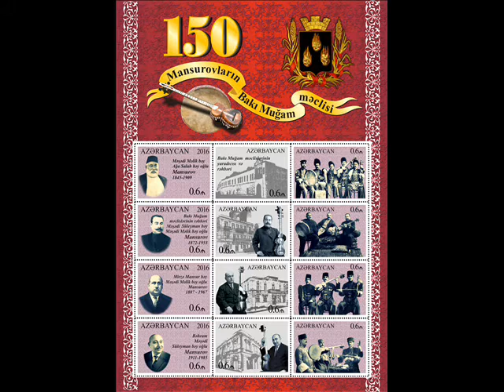"Muğam Məclis - 150" (Post marka)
2016-cı ildə Mansurovların evində keçirilən Bakı Muğam Məclisilərinin 150 illiyinə həsr olunmuş poçt markaları buraxılmışdır.
Почтовая марка посвященная 150-летию Бакинским Мугамным Меджлисам в доме Мансуровых (2016).
Videonun fonunda Bəhram Mansurovun 1965-cı ildə qrammafon valına yazılmış "Rahab" müğamı səslənir.

        XIX əsrin ikinci yarısında Azərbaycanda musiqi-maarif cəmiyyəti yaranmağa başlayır və bu proses get-gedə inkişaf edərək üç məktəbdən ibarət olur – Şuşa, Şamaxı və Bakı Muğam Məclisləri.
          Bakı Muğam Məclislərinin yaradıcısı və rəhbəri əslən bakılı olan, öz dövrünün ziyalısı və qabaqcıl fikirli şəxslərindən olan Məşədi Məlik bəy Mansurov (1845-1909) olur. O, özü hələ uşaq yaşlarından tarda, kamançada, qavalda, yeddidilli qarmonda və qoltuq sazında çalmağı öyrənir. Gənc olmağına baxmayaraq muğama olan məhəbbəti get-gedə artır və 1863-cü ildə ilk dəfə olaraq Bakıda öz evində Muğam Məclisi təşkil edir. Bu məclisdə Bakının o dövrdəki tanınmış xanəndə və sazəndələri, şair və ziyalıları iştirak edirlər. Sonralar bu məclislər artıq ənənə şəkli alaraq, uzun illər davam edir.
         Məşədi Məlik bəy Mansurovun başçılıq etdiyi Muğam Məclisləri digərlərindən xüsusilə fərqlənirdi. Çünki Bakı şəhəri XIX əsrin ikinci yarısından quberniyanın paytaxtı olaraq, mədəni-mərkəz rolunu oynayır. Azərbaycanın digər bölgələrindən bütün muğam ifaçıları öz məharətini göstərmək üçün Bakıya gəlirlər. Bu ifaçıların əksəriyyəti Məşədi Məlik bəyin İçərişəhərdəki evində qonaq olub, muğam məclislərində iştirak edirdilər. Bakı Muğam Məclislərində muğamların tarixi, onları ifa edərkən düzgün oxunması, sözlərin düzgün seçilməsi və tələffüzünə fikir verilərdi.
         Məşədi Məlik bəy Mansurovun böyük oğlu Məşədi Süleyman bəy Mansurov (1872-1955) mahir tarzən kimi tanınsa da, açıq konsertlərdə çıxış etməmışdir. Atası Məşədi Məlik bəyin vəfatından sonra rəhbərlik etdiyi Bakı Muğam Məclislərində bir sıra xanəndələrə öz tarında müşayiət etmişdir. Məşədi Süleyman bəy Mansurov muğam tariximizdə geniş bilik sahibi olmağı ilə yaddaşlarda qalmışdır.
         Mirzə Mansur bəy Mansurov (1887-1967) da atası və qardaşı kimi mahir tarzən olmaqla bərabər, böyük bilik sahibi və həm də gözəl pedaqoq idi. O uzun illər Üzeyir bəy Hacıbəyov ilə Konservatoriyada çiyin-çiyinə işləmişdir.
          Mansurovlar nəslinin ən görkəmli nümayəndələrindən biri Bəhram Məşədi Süleyman bəy oğlu Mansurov (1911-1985) tar çalmağı atası və əmisi Mirzə Mansurdan öyrənmişdir. O, ömrünün 50 ilini Opera və balet teatrında işləmiş, Ü.Hacıbəyovun “Leyli və Məcnun” və digər muğam operalarında bir çox xanəndələri müşayiət etmişdir. Bəhram Mansurov Azərbaycan musiqisi tarixində muğamlarımızın böyük bilicisi və təbliğatçısı kimi yaddaşlarda qalmışdır. İlk dəfə məhz onun ifasında Azərbaycan muğamları YUNESKO xətti ilə dünyaya yayılmışdır.

150th anniversary of the Mansourovs Baku Mougham Gatherings
        In the late XIX century a musical-enlightenment society began to emerge in Azerbaijan and developing gradually this prosess resulted in the rise of three shcools or trends i.e. Shoosha, Shamakhy and Baku Mougham Gatherings.
The founder and the leader of  Baku Mougham Gatherings was native of Baku Mashadhi Malik bei Mansurov (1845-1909) – one of the intellectuals and progressive minded persons of that time.
In his childhood he already could play tar, (national string musical instrument played by a plectrum), kamancha (national musical bow instrument), gaval (national percussion instrument), seven-button accordion and saz  (national string musical instrument played by a plectrum). In spite of his young age and as time was going on little by little his affection to mougham was growing and yet in 1863 he organized the first mougham gathering in his house. Invited were the most popular songsters,  instrumentalists, poets and intellectuals of that time. Later on such gatherings turned to be traditional and lasted for years.
The gatherings organised by and lead by Mashadhi Malik bei Mansurov was differing from that of the other ones because in the late XIX century Baku as a province capital was of primary importance as a cultural center. Many mougham performers from various regions of Azerbaijan used to come to Baku, attend the gatherings to display their skills. Most of the songsters visited the house of MashadhiMalik bei Mansurov in the Old Town and participated in mougham gaterings.  The main topics of discussions at such gatherings were the history of mougham, its appropriate performance, selection of words in verses, their proper pronunciation etc.